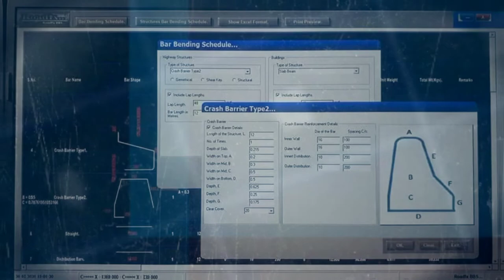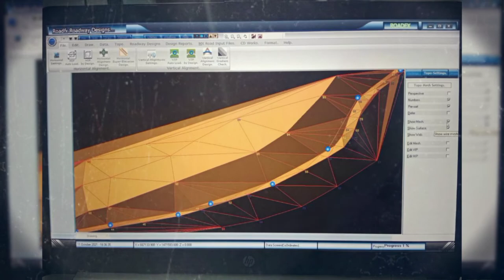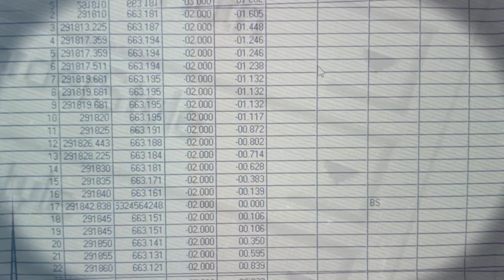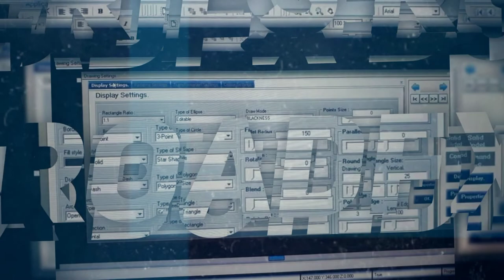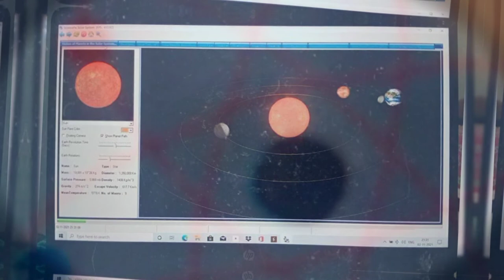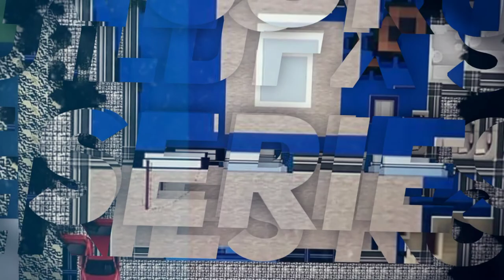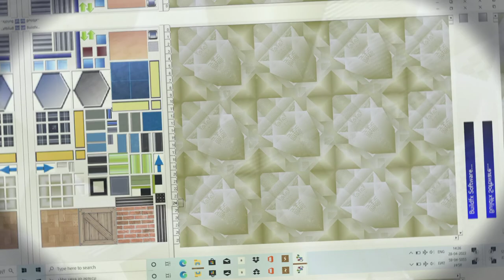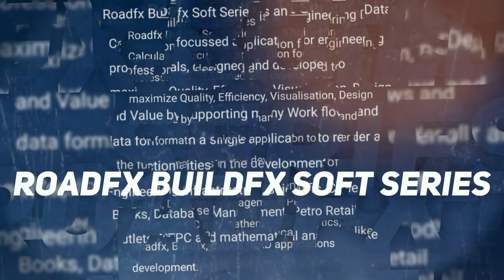Roadfx Buildfx Soft Series everything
■ Bar Bending Schedule Basic
■ Bar Bending Schedule Structures wise
■ Bar Bending Schedule Customized
■ Bar Bending Schedule for Buildings
■ Bar Bending Schedule for Road Structures
■ Bar Bending Schedule for CD works
■ Overlapping
■ Cutting Length Of *Main Bar*
■ Cutting Length Of *Bent-up Or Crank Bar*
■ Cutting Length Of *Rectangular Stirrups*
■ Cutting Length Of *Triangular Stirrups*
■ Cutting Length Of *Diamond Stirrups*
■ Cutting Length Of *Circular Stirrups*
■ Cutting Length Of *Chair Bar*
■ Cutting Length Of *All Types of Bars*
■ Prepare B.B.S Sheet In Excel
■ Bar Bending Schedule For *Isolated Footing*
■ Bar Bending Schedule For *Raft Foundation*
■ Bar Bending Schedule For *Column*
■ Bar Bending Schedule For *Columns Necks*
■ Bar Bending Schedule For *Beam*
■ Bar Bending Schedule For *Stairs*
■ Bar Bending Schedule For *One Way Slab*
■ Bar Bending Schedule For *Two Way Slab*

Roadfx and Buildfx Soft Series...
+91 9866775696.